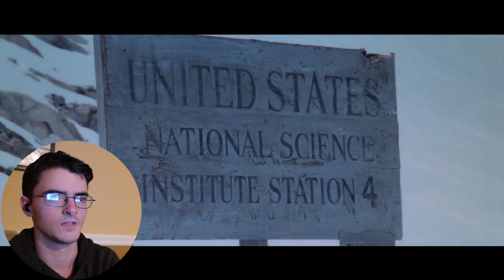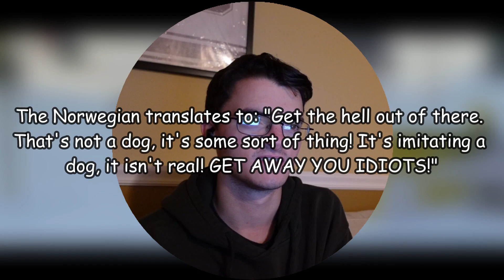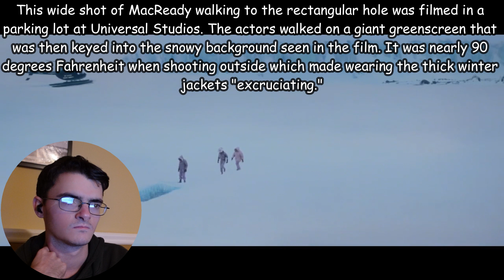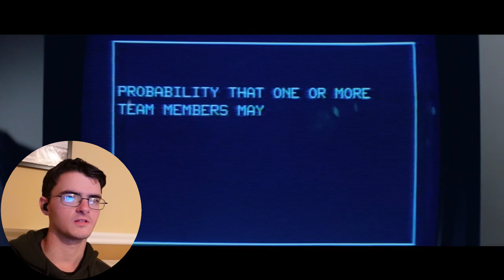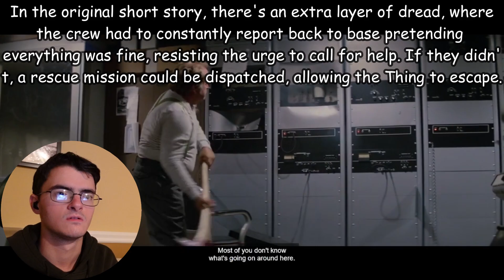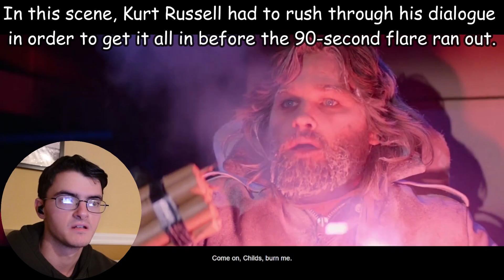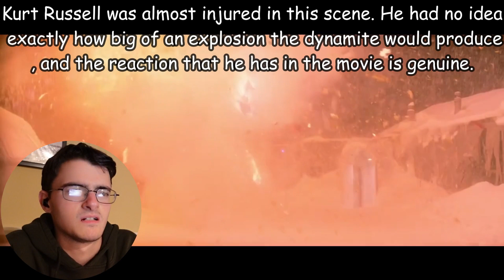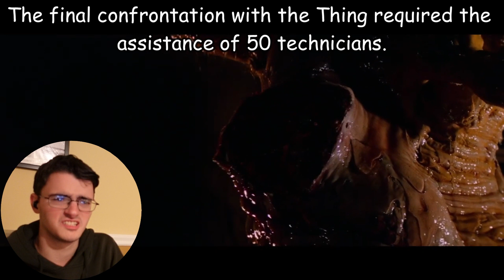The Thing (1982) Reaction FIRST TIME WATCHING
The John Carpenter horror classic! I was paranoid out of my mind half the time, and grossed-out the other half. It lives up to the hype. Hope you enjoy the reaction.

00:00 Intro
2:32 Reaction
34:30 Review

Original Film: The Thing (1982)

Reaction recorded on October 22, 2022